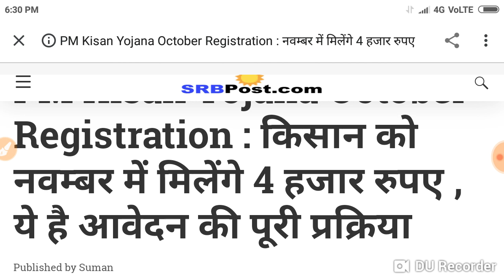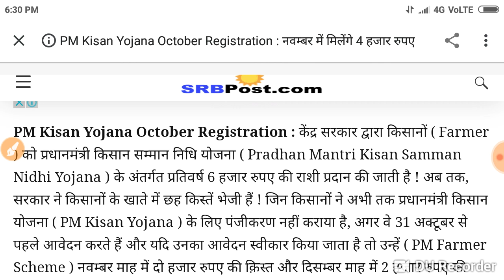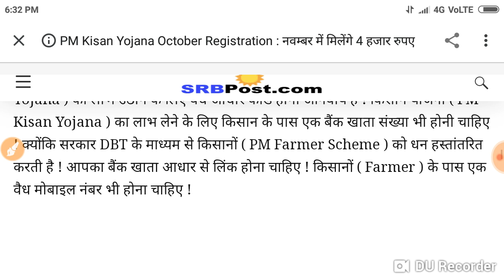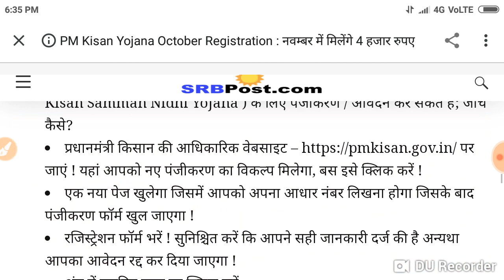Registration : किसान को नवम्बर में मिलेंगे 4 हजार रुपए , ये है आवेदन की पूरी प्रक्रिया, जल्दी देखें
Registration : किसान को नवम्बर में मिलेंगे 4 हजार रुपए , ये है आवेदन की पूरी प्रक्रिया.